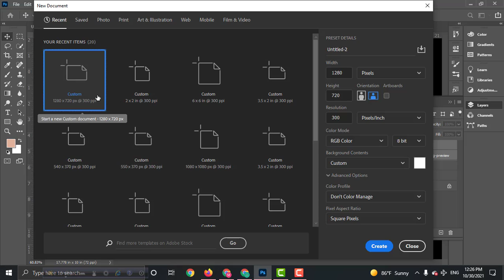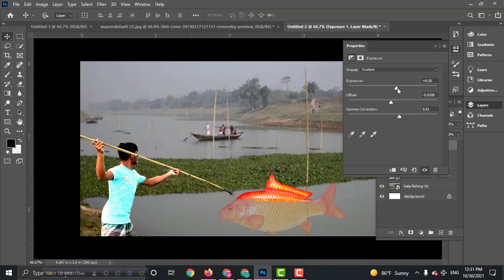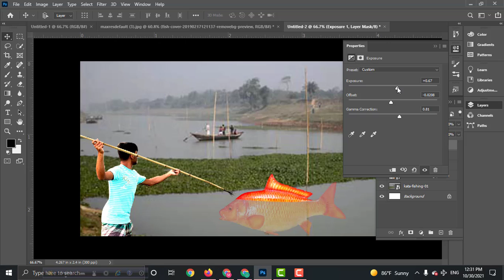How to create attractive thumbnail | youtube thumbnail photoshop bangla | thumbnail tutorial bangla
How to create attractive thumbnail | youtube thumbnail photoshop bangla | photoshop thumbnail tutorial bangla

How to Create YouTube Video Thumbnail With Photoshop | Like My Thumbnails

Thumbnail represents your video. If you want to attract viewers than you must have a lucrative video thumbnail. I have another video on thumbnail where I used a third party website to create video thumbnail. In this video, I used photoshop to show you the way I create most of my thumbnails.